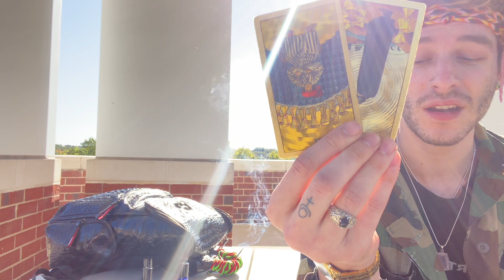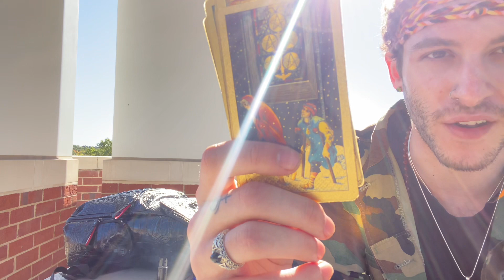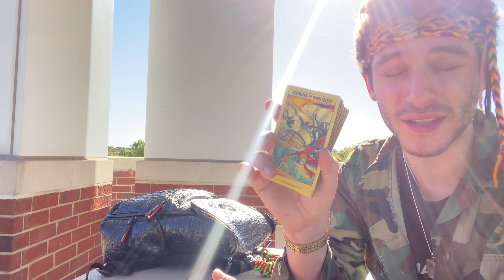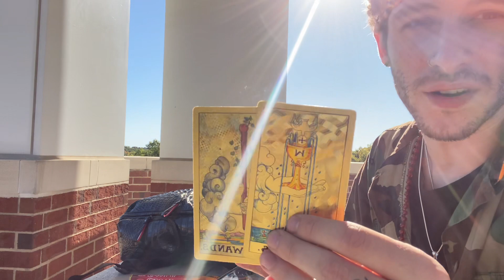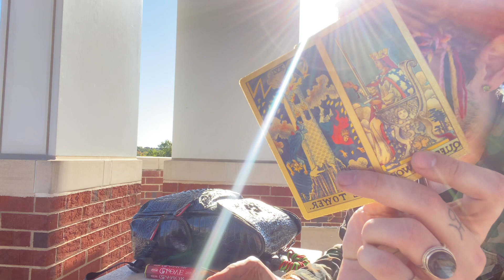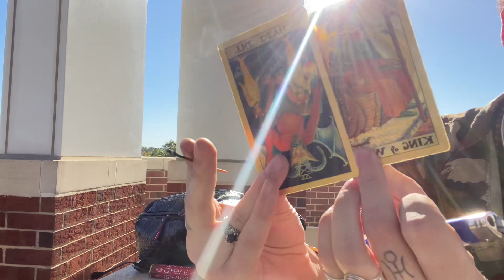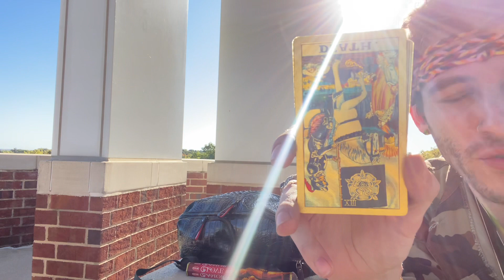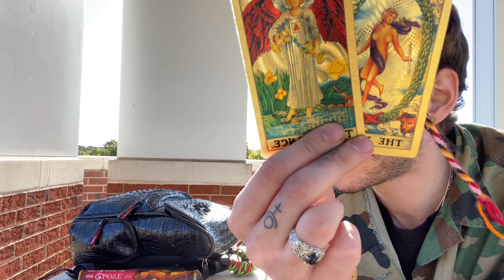Healing the World by Healing YourSelf 🌟 FULL MOON IN ARIES CONJUNCT CHIRON 🌕♈️🔥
The World needs your 🔥Will🔥to survive. Just try to stay out of the Way & Don’t Worry.

Grab a copy of my book while I still have first editions! 👇🏼

I appreciate all the love and support - now, forever, & always 💙